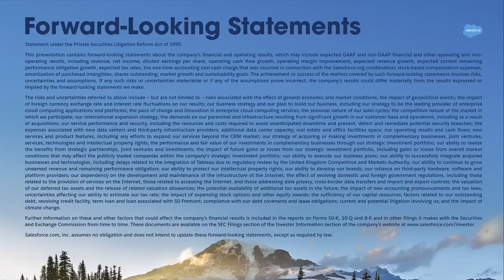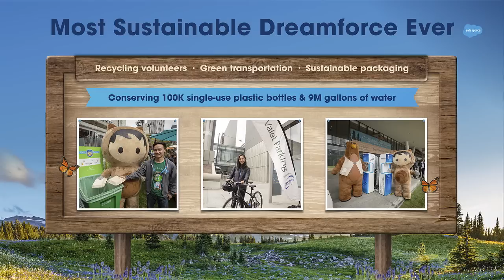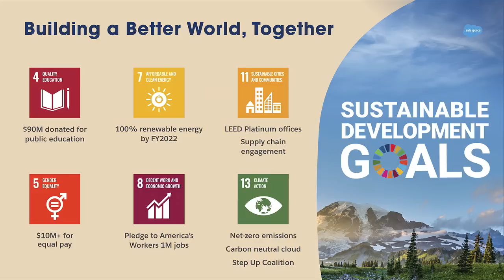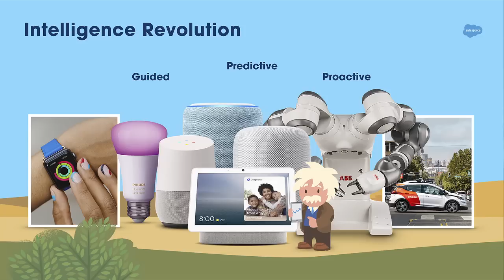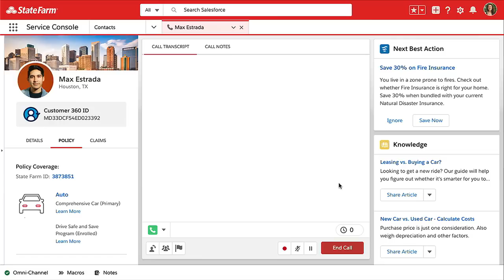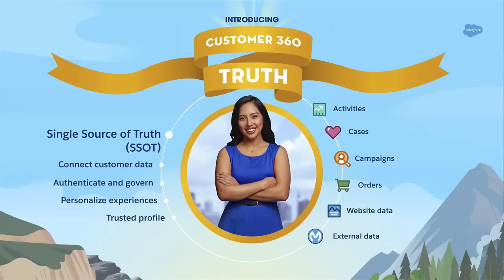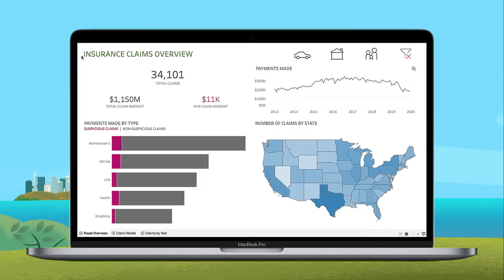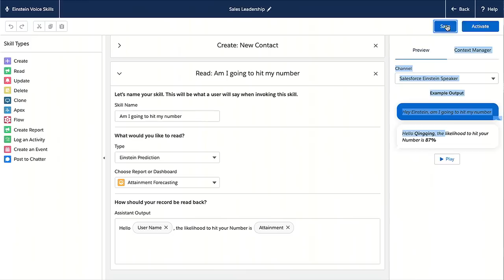Dreamforce Opening Keynote: Trailblazers, Together | Salesforce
Every company is being held to a new level of trust, customer success, innovation, and equality. But revolutions aren’t easy. Join Marc Benioff, Chairman & Co-CEO, Keith Block, Co-CEO, and special guests who are transforming their industries, driving exceptional customer experiences, and enacting change.

Salesforce will showcase how the world's leading companies are taking advantage of new products and technologies such as Salesforce Customer 360, Einstein Voice, and more to change the way their employees innovate, skill up, and deliver integrated customer experiences across sales, service, marketing & IT.